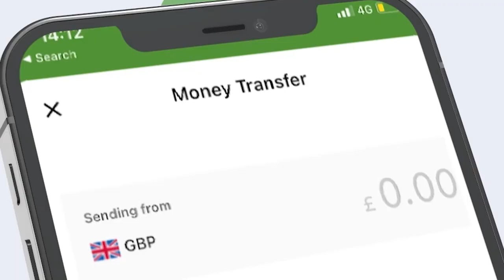Degdeg: Albaabka ayuu naga xidhay madaxwayne Biixi beentii u sheegay Ergada Cadaanka ah?